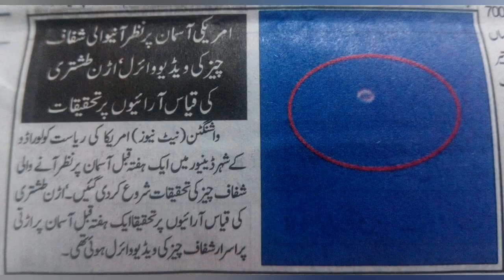Flying saucer sight in the USA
Video news from Khurram